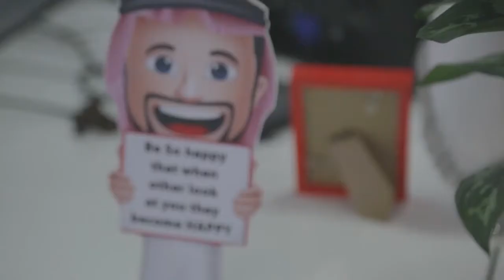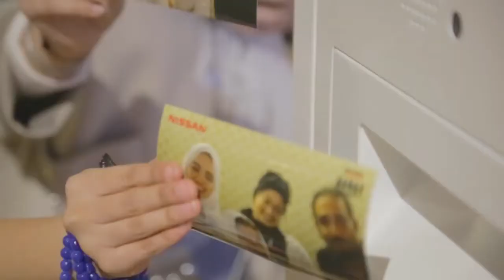NISSAN COMM Day 2018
Video production by Spotlight Fox Team©️